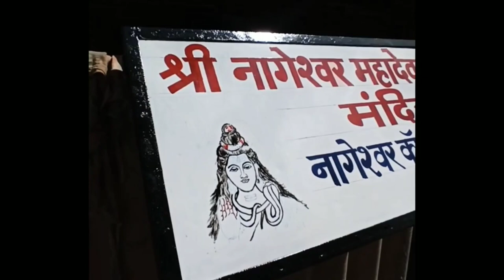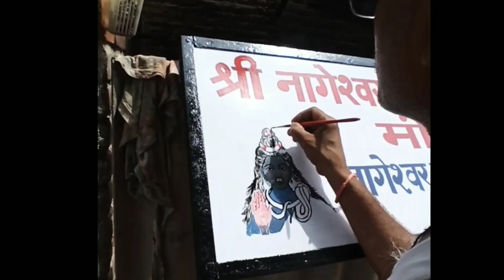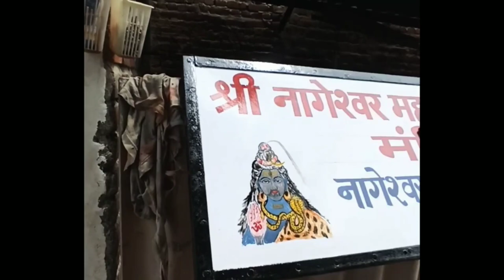Shiiv ji oil painting........har har mhadev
Shiv ji oil painting by Bharat Dhawal